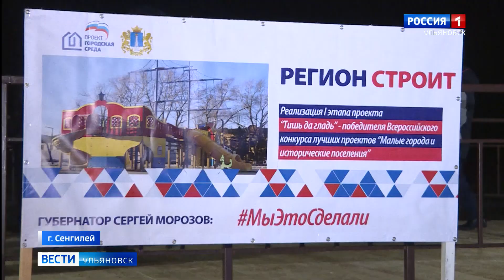Стратегия социально-экономического развития региона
Все муниципальные образования области будут развиваться по примеру Сенгилеевского района. Об этом власти говорили на совещании  в Сенгилее.